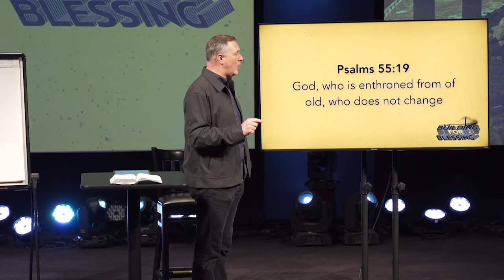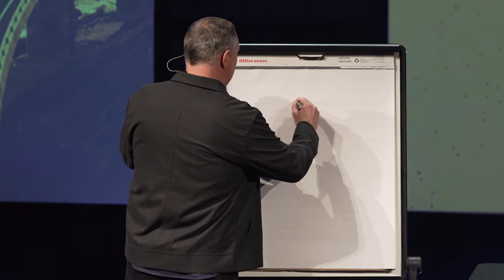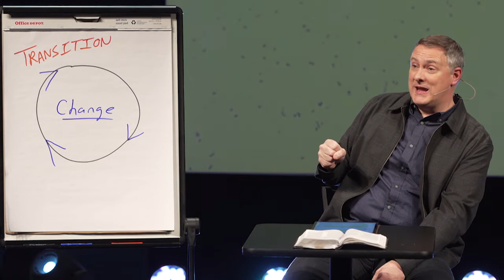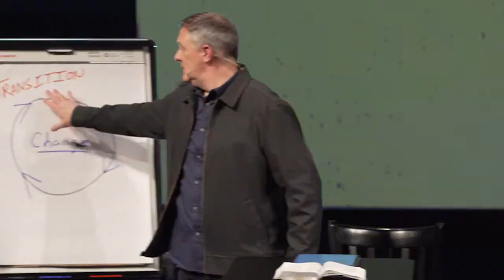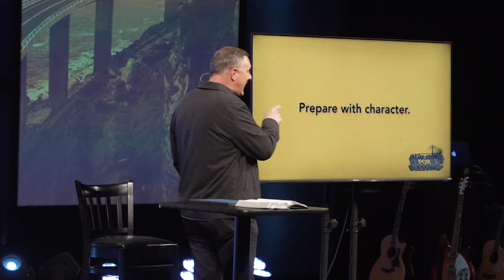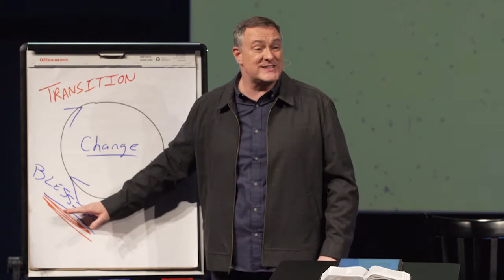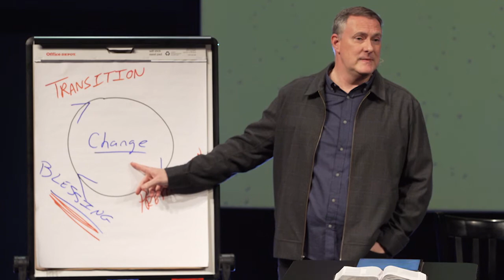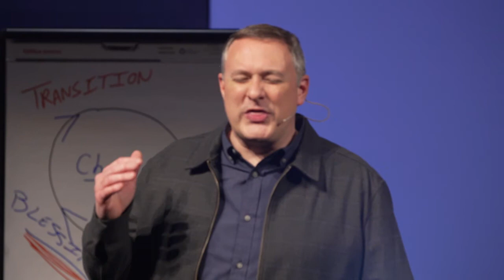Change (4/25/21)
Change is inevitable – life is constantly changing. But some changes lead to something greater, better, and bigger. Some changes are orchestrating by God to bring blessing into your life. Instead of fighting change, ask God for His will and what you can do to prepare for it. On Sunday, April 25, 2021, Pastor Chad Gilligan encourages us to accept and embrace the cycle of change in our lives.